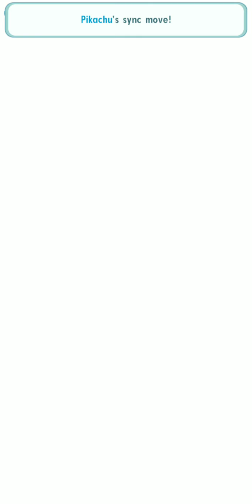[Pokemon Masters] Solo Event: Flying Types Incoming Beginner & Intermediate